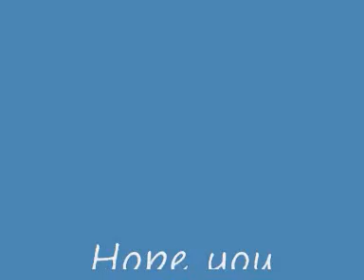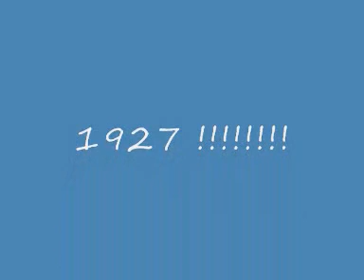History of the FA Cup - part 2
Part 2 to Bluebirdsboy16's video of the history of the FA Cup.

Arsenal
Liverpool
Chelsea
Manchester United
Michael Owen
Freddie Ljunberg
Robert Pires
Didier Drogba
Paul Scholes
Cristiano Ronaldo
Ruud Van Nistelrooy
Kennington Oval
Lillie Bridge
Fallowfield
Selhurst Park
Stamford Bridge
Goodison Park
Old Wembley
Millennium Stadium
New Wembley
The Wanderers
Oxford University
Royal Engineers
Old Etonians
Clapham Rovers
Old Carthusians
Blackburn Olympic
Blackburn Rovers
Aston Villa
Wolverhampton Wanderers
Notts County
Sheffield Wednesday
Nottingham Forest
Sheffield United
Bury
Tottenham Hotspur
Manchester City
Everton
Manchester United
Newcastle United
Bradford City
Barnsley
Burnely
Huddersfield Town
Bolton Wanderers
Cardiff City
Arsenal
Sunderland
Portsmouth
Derby County
Charlton Athletic
Blackpool
West Ham United
Leeds United
Southamtpon
Ipswich Town
Coventry City
Wimbledon
Kennington Oval
Lillie Bridge
Racecourse Ground
Fallowfield
Old Trafford
Bramall Lane
Stamford Bridge
Wembley
Millennium Stadium